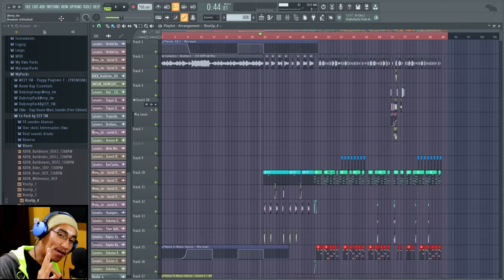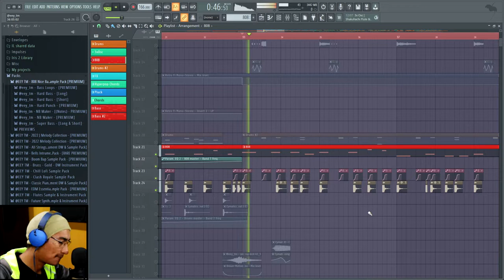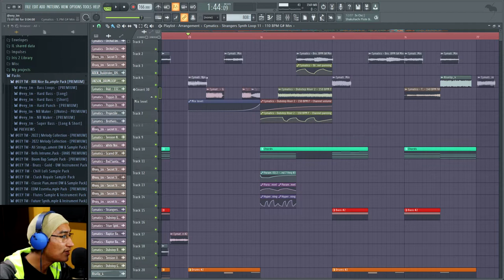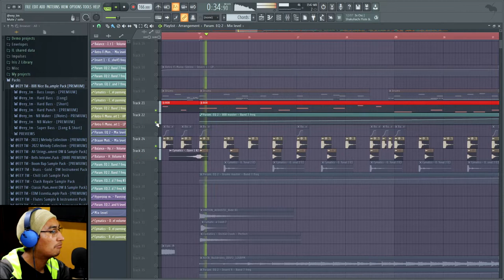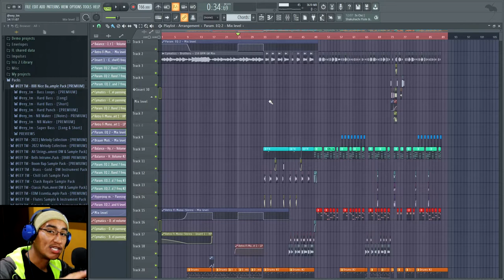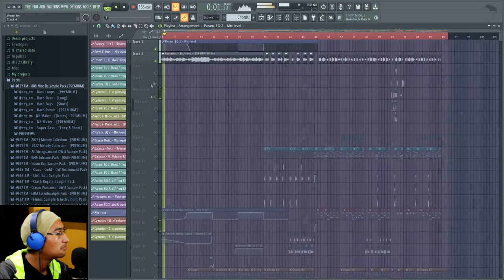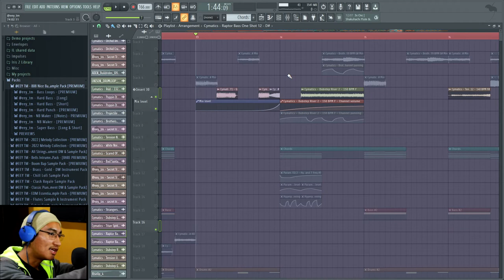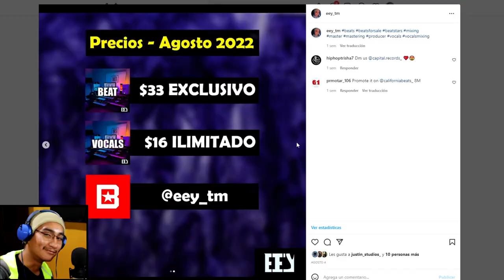🤯👉Mejora tu Mezcla como un PRO con estos 7 TIPS | En FL Studio 20 (Tutorial Español) 🔥🔥😎😎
★Descargate todos mis sample packs unu

MIS CANALES :0